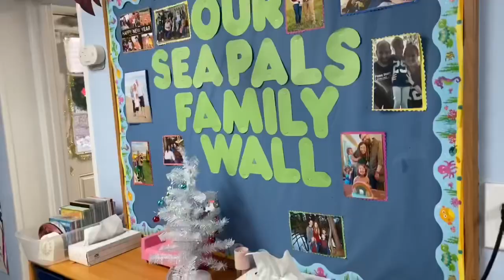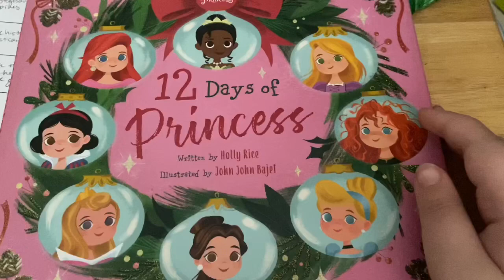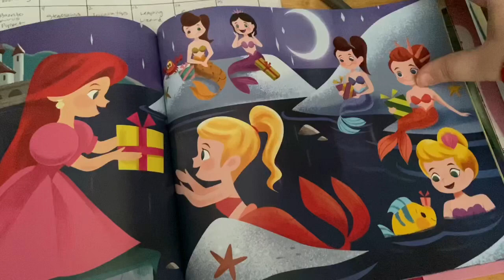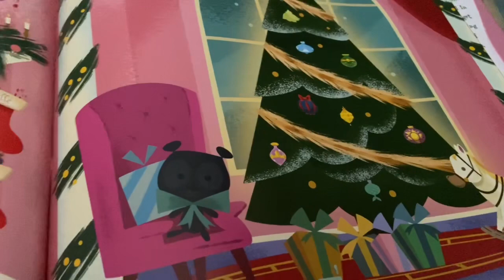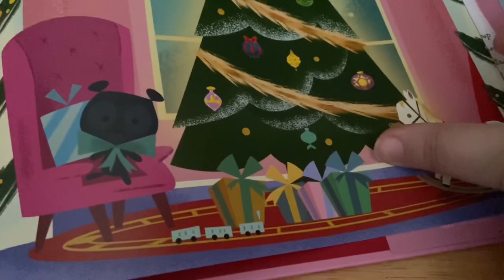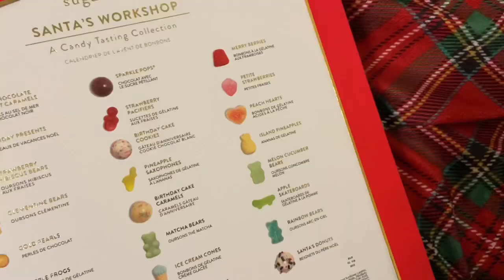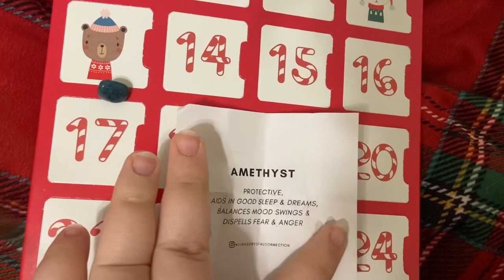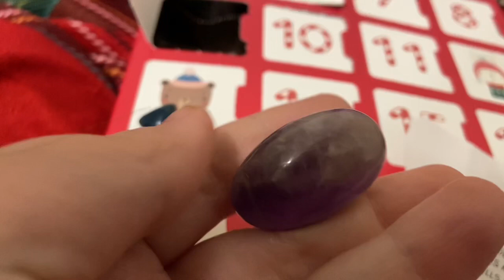Vlogmas day 9